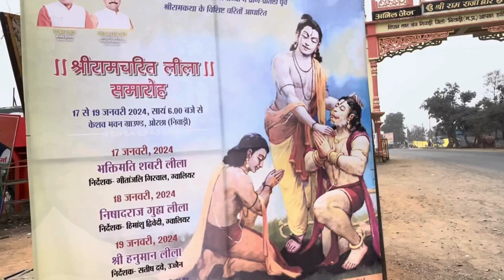Ram Mandir: श्रीराम का ये मंदिर है बेहद खास, अयोध्या नहीं जा पा रहे तो यहां कीजिए दर्शन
श्री राम का मंदिर